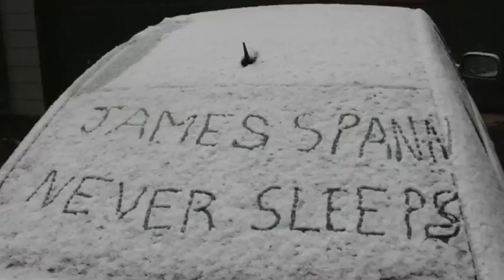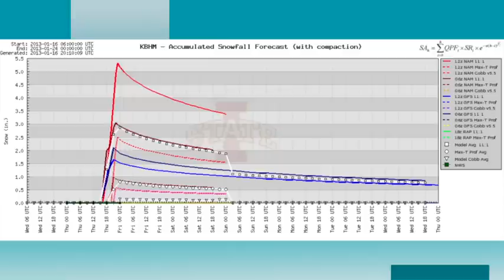January 16 Weather Xtreme Video - Afternoon Edition